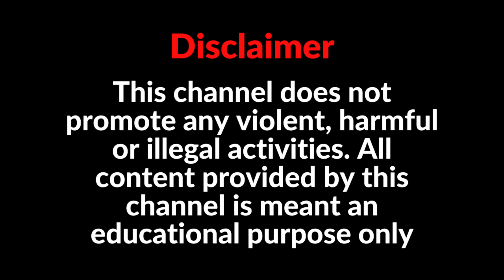WB Recruitment Scam | এমন দুর্নীতির কথা কখনও আগে শুনেছেন নাকি ?